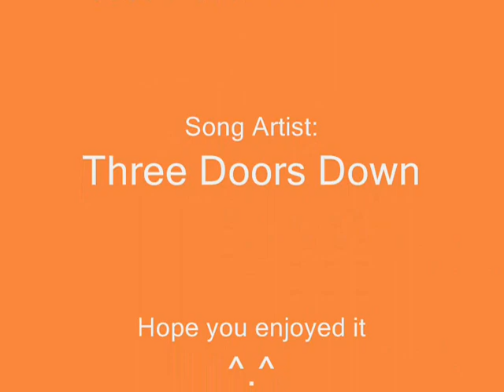Here Without You: A Final Fantasy X Tribute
I got bored and messed around with Windows Movie Maker, and this just kinda happened. Enjoy and comment